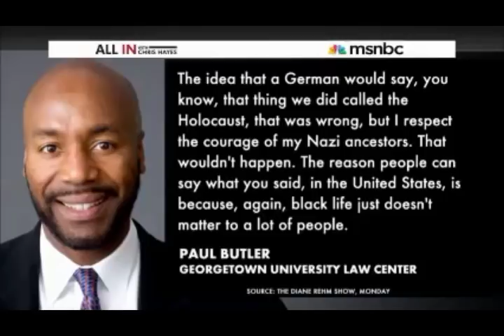Prof to white woman: "I have no respect for your ancestors"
Prof Paul Butler at Georgetown tells black truth